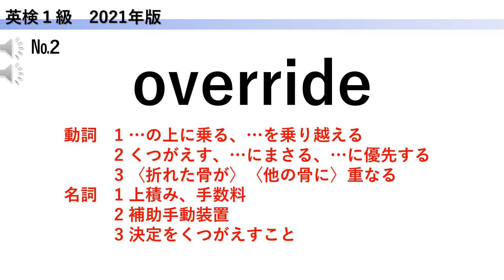【独習】英検１級の単語をマスター vol1